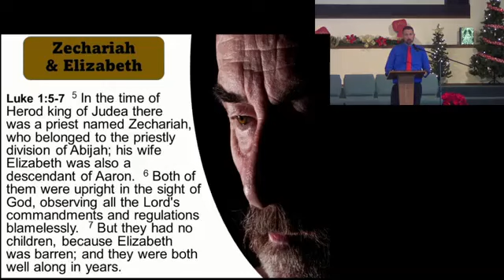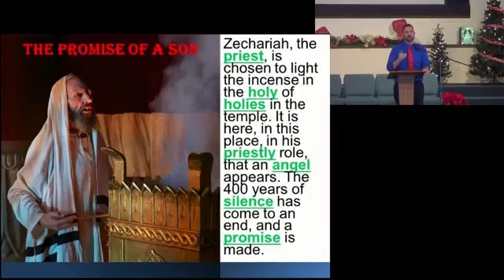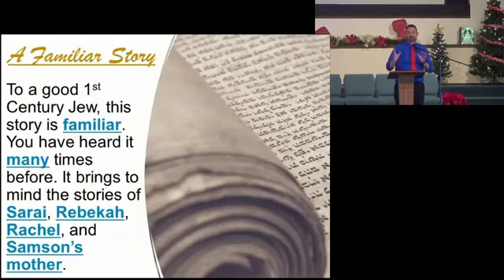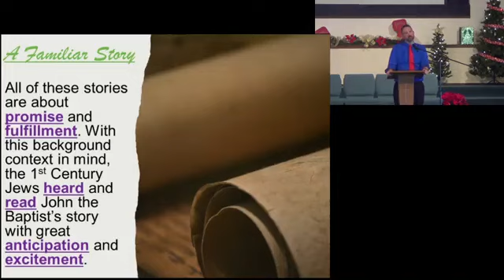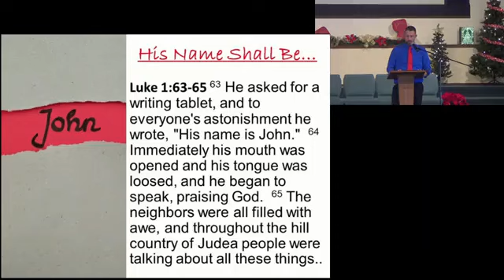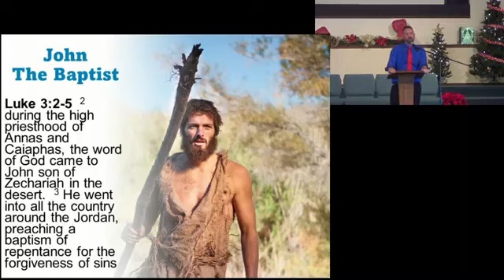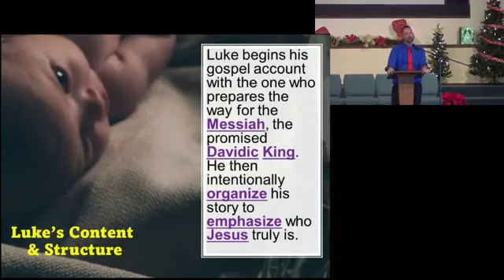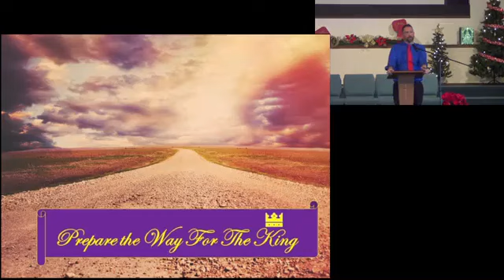Prepare the Way for the King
Luke begins his Gospel account with John the Baptist preparing the way for Jesus. John is an amazing man of God, whom the Old Testament prophets, Isaiah and Micah referred to as the one who goes before the Lord and prepares the way. This is the same John who says that the one who comes after him is greater than he, whose sandals he is unworthy to untie.